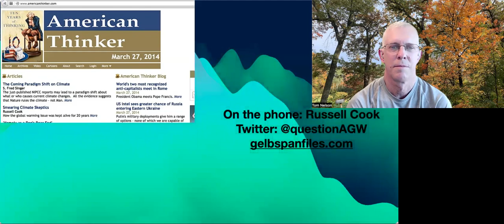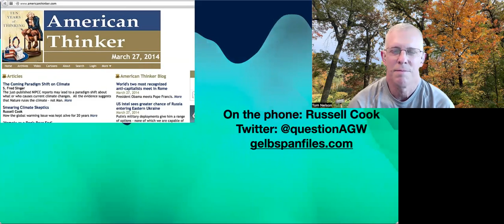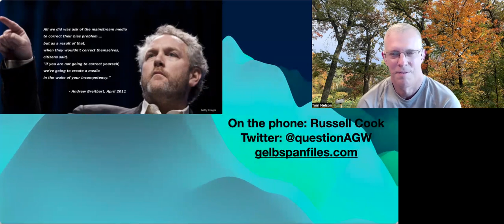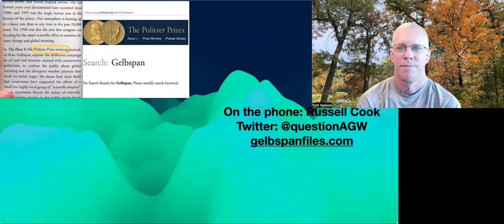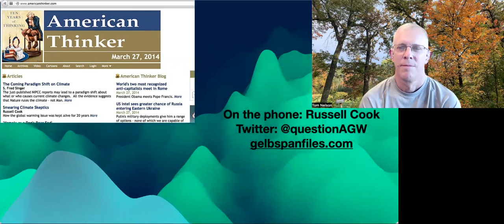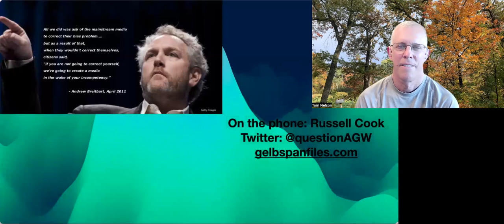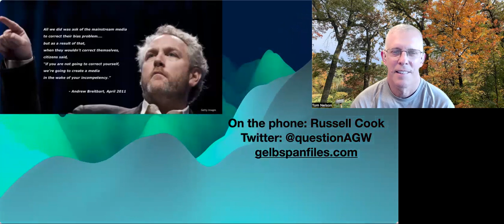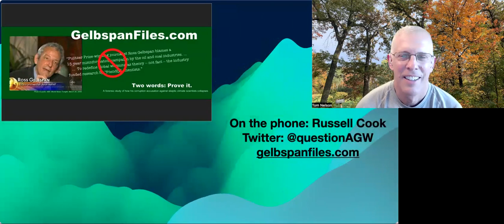#39 - Russell Cook: On climate change, “the mainstream media has not done its job”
Russell Cook is an unpaid advisor to Heartland regarding the origins of false 'industry corruption' accusations leveled at global warming "skeptics." Among those occasional contributions is "Merchants of Smear," which was published as a Heartland Policy Brief in 2014. In 2013, Heartland created the bare-bones online structure for his GelbspanFiles.com blog, which has a regular outlet for Cook to provide myriad detail on the way corporate collusion accusations against skeptic scientists and places like Heartland fall apart, and who the people are behind these false accusations.

Cook is the author of numerous articles at American Thinker, RedState, Breitbart,and WattsUpWithThat.